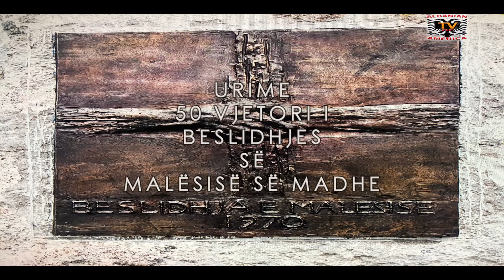50 Vjetori i Besëlidhjes së Malësisë - Pjesëmarrësi Lulash Palushaj 3/4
50 Vjetori i Besëlidhjes së Malësisë - Pjesëmarrësi Lulash Palushaj 3/4